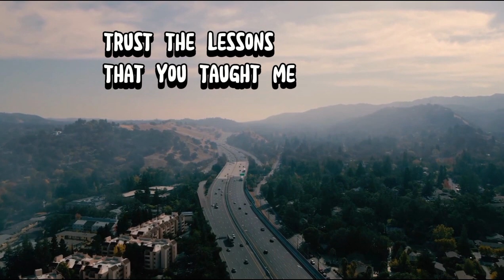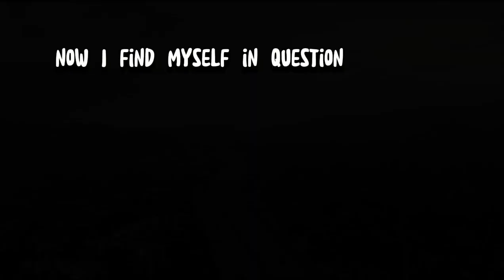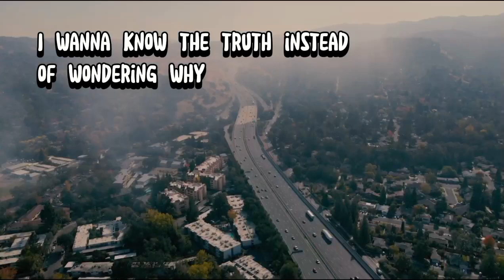Linkin Park - Runaway (Lyrics)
Lirik Lagu Runaway

Graffiti decorations
Under the sky of dust
A constant wave of tension
On top of broken trust
The lessons that you taught me
I learned were never true
Now I find myself in question
They point the finger at me again

Guilty by association
You point the finger at me again
I wanna know the truth
Instead of wondering why
I wanna know the answers

I wanna shut the door
And open up my mind
Paper bags and angry voices
Under a sky of dust
Another wave of tension

Has more than filled me up
All my talk of taking action
These words were never true

No more lies
I'm gonna run away and never say goodbye

Gonna run away, gonna run away

I'm gonna run away and never wonder why
I'm gonna run away and open up my mind

Gonna run away, gonna run away (mind)

No more lies
I wanna run away and open up my mind